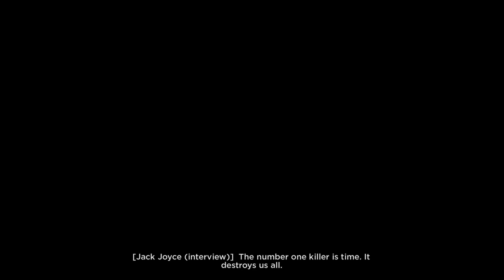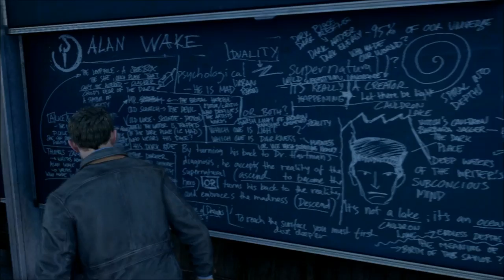Two Best Friends Play Quantum Break